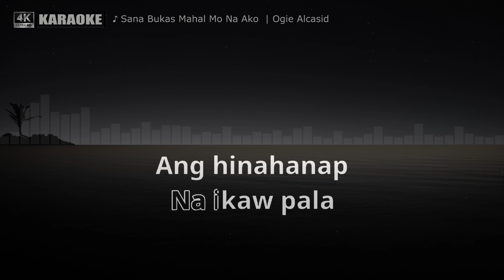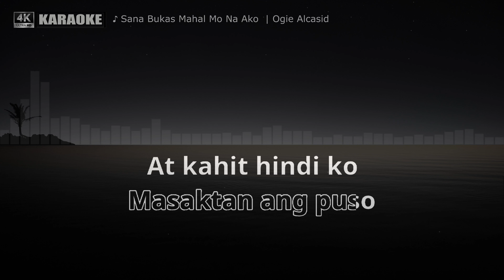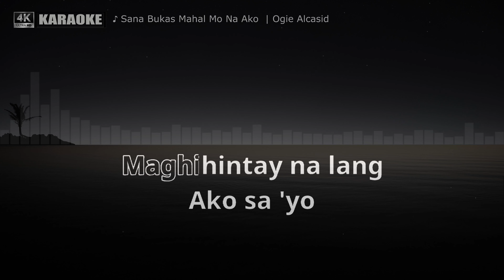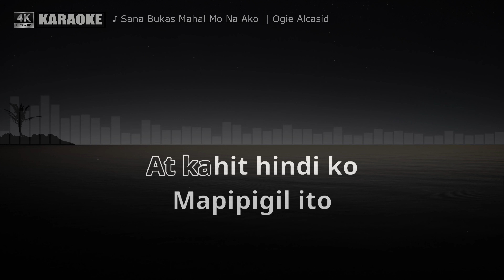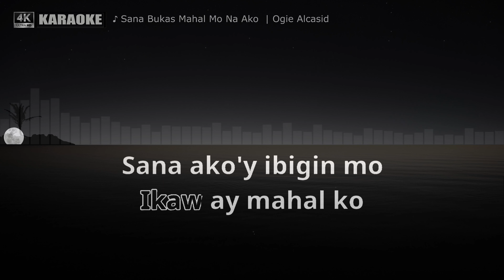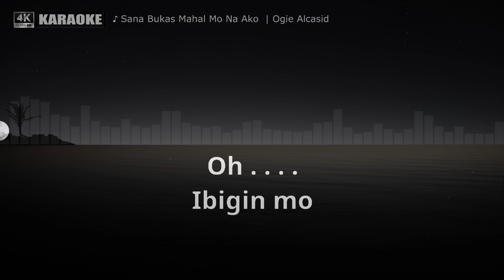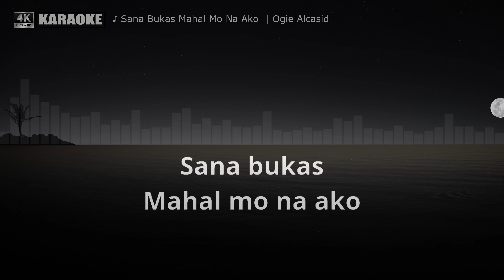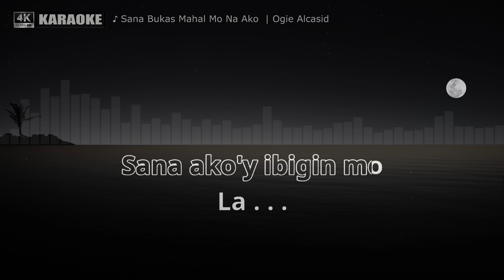Sana Bukas Mahal Mo Na Ako by Ogie Alcasid (Karaoke Cover)